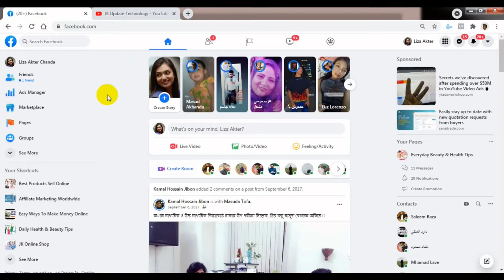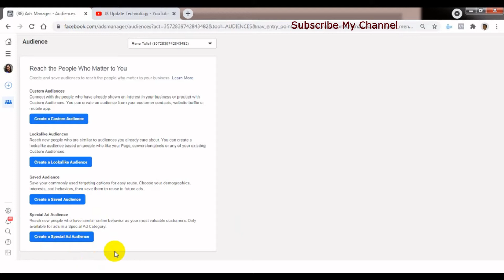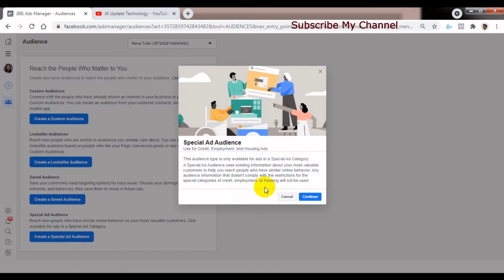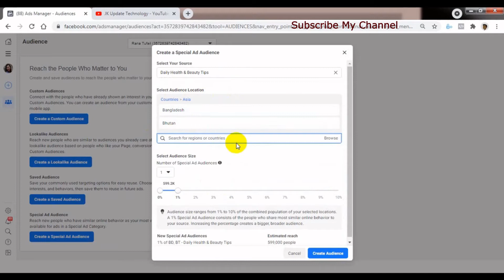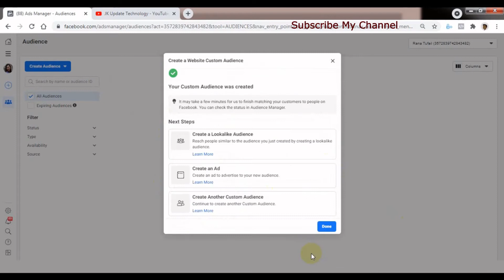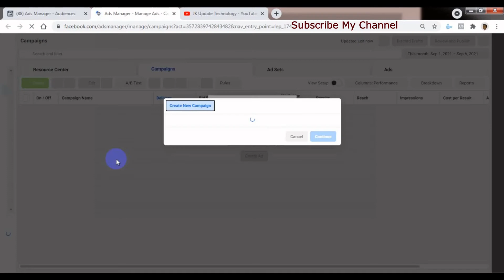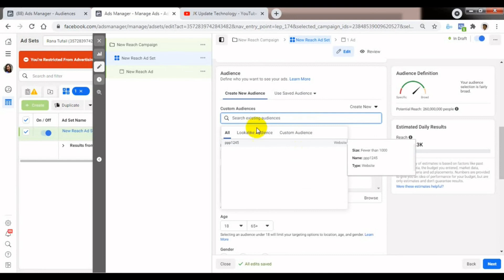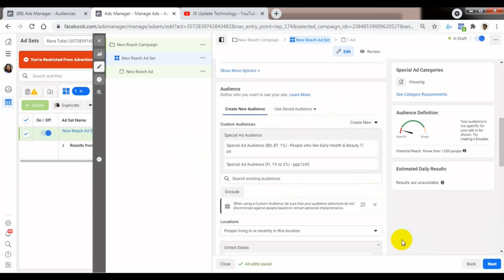How to Create a Special Ad Audience For Advanced Facebook Ads in a Special Ad Category | Bangla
In this video's I will show How to Create a Special Ad Audience For Advanced Facebook Ads in a Special Ad Category Bangla Tutorial.

Special Ad Audience - Reach new people who have similar online behavior as your most valuable customers. Only available for ads in a Special Ad Category.